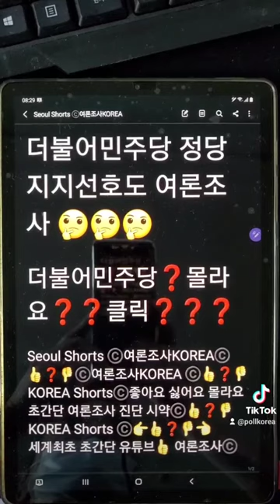대한민국 더불어민주당 정당 지지선호도 여론조사 ❓몰라요 ❓